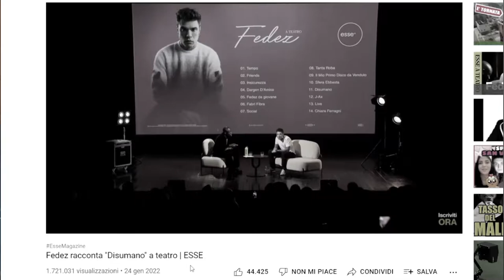La mia opinione DEFINITIVA sullo scandalo @FedezChanneL Vs @essemagazine! (Rap News Ep. 5)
In codesto video andrò ad analizzare la faida tra Fedez e Esse Magazine. Chi avrá ragione?